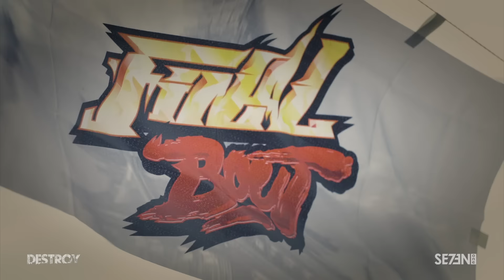Final Bout Special Stage West 2016 - SE7EN1 - DESTROY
This is a video I put together to showcase some of my favorite shots of 2016's Final Bout SSW. A look through my lens.

Original Music Artist:
Machine Gun Kelly - Alpha Omega
Skrillex - Stranger (Remix)

Destroy is a local, North American drift team originated in the Pacific Northwest. I was invited to come along and help shoot at Final Bout at Pat's Acres Racing Complex (PARC) in May.

Destroy has a style like none other and that's why I believe they were one of the few teams invited to this event.

It was indeed a blast and I can't thank everyone involved enough.

Cheers!